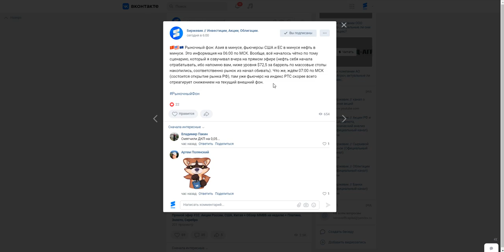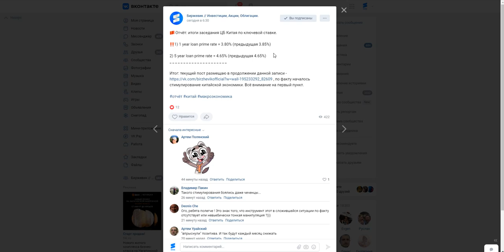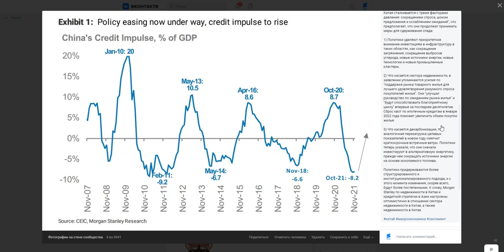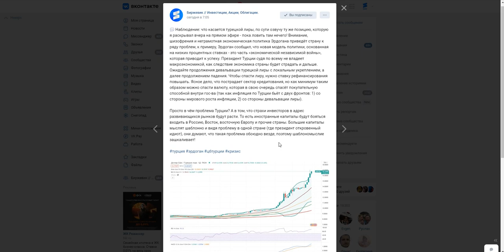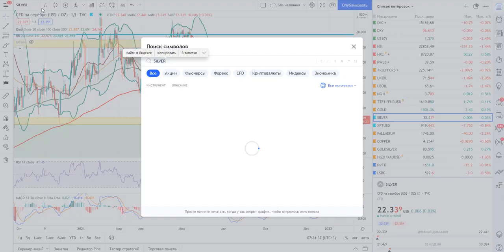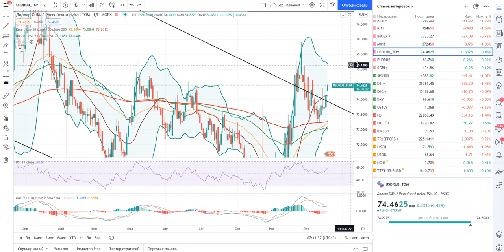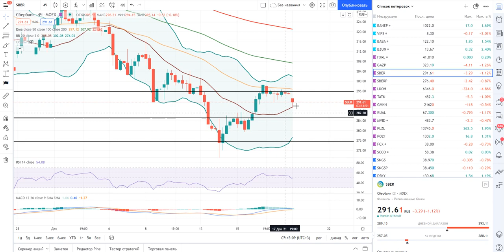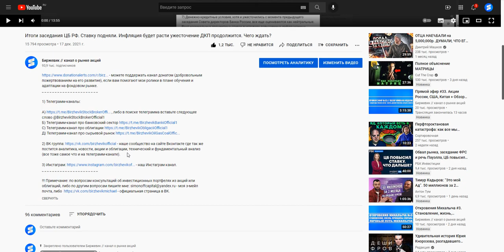Анализ рынка 20.12.2021 + Нефть, Газ, Золото, Серебро, Платина, Палладий + Доллар + Россия, Китай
2) ВК группа - наше сообщество на сайте Вконтакте где так же постится аналитика, новости, акции и облигации, технический и фундаментальный анализ (все тоже самое что и на телеграмм-канале).

3) Инстаграм - наш Инстаграм канал.

Тайм-коды:

0:00 - Рыночный фон.
01:42 - ЦБ Китая снизил ключевую ставку.
02:34 - Кредитный импульс Китая развернулся вверх.
03:51 - Турецкая лира и моё мнение.
08:31 - Нефть марки Brent.
10:41 - Природный газ.
12:31 - Золото.
15:38 - Серебро.
16:51 - Платина.
17:45 - Палладий.
18:20 - Фьючерсы индекс РТС и ММВБ.
19:53 - Индексы РТС и ММВБ.
21:22 - Пара рубль/доллар.
22:12 - Индекс S&P500.
22:53 - Газпром.
24:17 - Сбербанк.
24:47 - Итоги анализа.